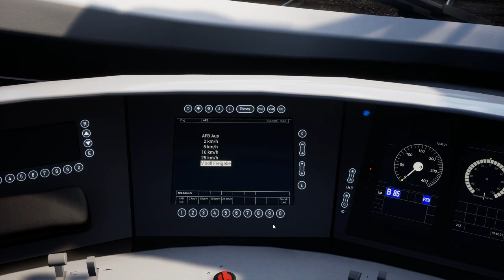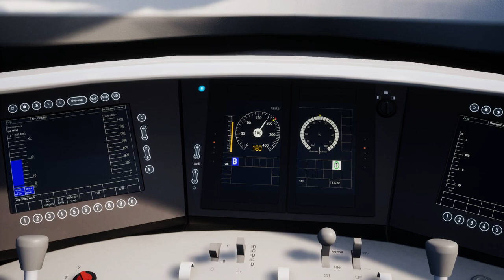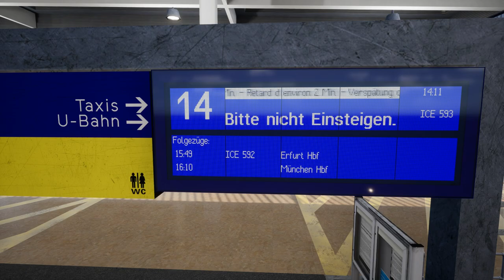TSW 2: Im grünen ICE 3 mit 200 Km/h auf der Strecke München - Augsburg! | Train Sim World Simulator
Eine neue Tour im Eisenbahn Simulator Train Sim World 2: Auf der neuen Hauptstrecke München - Augsburg für PC, Xbox One und PS4 sausen wir im modernen ICE 3 mit hoher Geschwindigkeit in Richtung des Hauptbahnhofs München. ►Train Sim World 2 kaufen (Werbung) ►Train Sim World 2-Videos
Der Nachfolger von Train Sim World 2020 setzt neue Schwerpunkte, bringt neue Features und Strecken mit. Mit einem veränderten UI präsentiert sich Train Sim World 2 als moderne Zug-Simulation auf Basis der Unreal Engine 4 für den PC, die Xbox One und die PS4. Mitgeliefert werden unter anderem die Schnellfahrstrecke Aachen Köln für den ICE 3M, die Strecke Sand Patch Grade für den CSX AC4400CW, auf der lange Güterzüge fahren sowie die Londoner U-Bahn-Linie Bakerloo mit dem entsprechenden Rollmaterial.
Neu ist in Train Sim World 2 unter anderem der Anstrich-Designer, mit dem sich im Spiel eigene Lackierungen jeder Art umsetzen lassen. Außerdem können Szenarios geplant werden, Sicherheitssysteme genutzt und zahlreiche AddOns des Vorgängerspiels bespielt werden. Der für den Vorgänger angekündigte Multiplayer ist nach wie vor nicht enthalten.

Strecken:
Bakerloo Line – Die Strecke Bakerloo wurde 1906 eröffnet und ist somit eine der ältesten Strecken der Londoner U-Bahn. Meistern Sie die heutige Komplexität des Stoßverkehrs in der britischen Hauptstadt.
Köln Schnellfahrstrecke – Steigen Sie in den berühmten DB BR 406 ICE 3M und befördern Sie Passagiere mit Geschwindigkeiten bis zu 250 km/h auf dieser Inter-City-Strecke zwischen Köln und Aachen.
Sand Patch Grade – Erfreuen Sie sich an der immensen Kraft des CSX AC4400CW. Bringen Sie Frachten über die Allegheny Mountains und stellen Sie sich einer der steilsten Strecken in den Vereinigten Staaten.
Train Sim World 2 stellt Ihnen berühmte Lokomotiven zur Verfügung. Der klassische 1972-Mark-2-Wagen auf der Bakerloo Line, moderne schnelle Pendelzüge wie der DB BR 406, der ICE 3M und der DB BR 442 „Talent 2“ sowie starke Schlepper wie der AC4400CW, der GP38-2 und der SD40-2.
Features:
Neue Haftungsphysik – Spüren Sie Radschlupf und Schleudern bei schlechtem Wetter und meistern Sie den Transport von schwerer Fracht, indem Sie die Kraft Ihrer Lok auch bei steilen Strecken unter Kontrolle halten.
Dynamischer Himmel – Mehrere Wolkenebenen und realistische Sonnenlichtfilterung sorgen für eine eindrucksvolle realistische Darstellung des Himmels in Train Sim World 2.
Reisen – Beginnen Sie eine neue Reise auf einer beliebigen Strecke, um über 24 Stunden an Gameplay in Form von Szenarien, Fahrten und mehr zu erkunden.